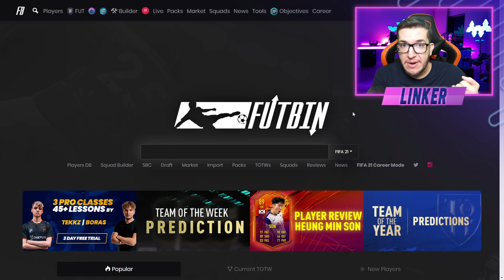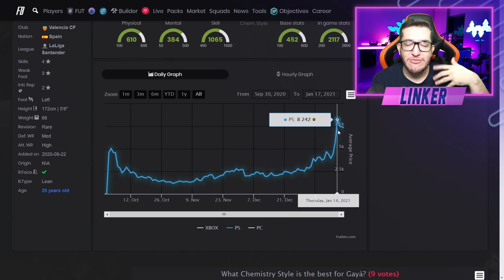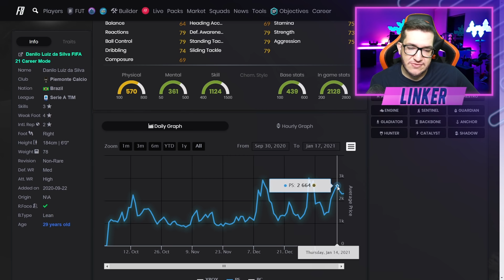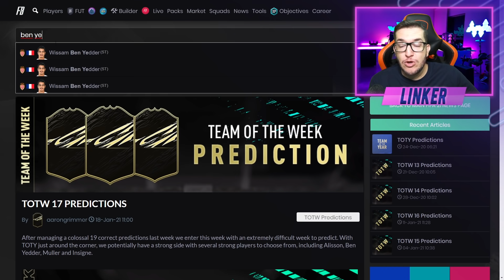FIFA 21 | 💥 SELEÇÃO DA SEMANA 17 PODE TE DAR UM LUCRO INCRIVEL || LINKER